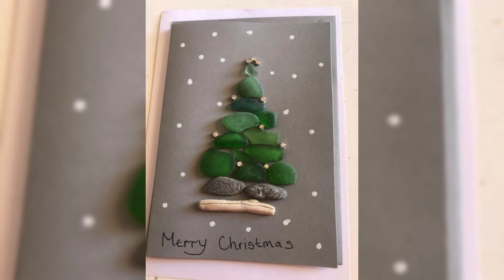diy best and beautiful pabbel art and rock ideas